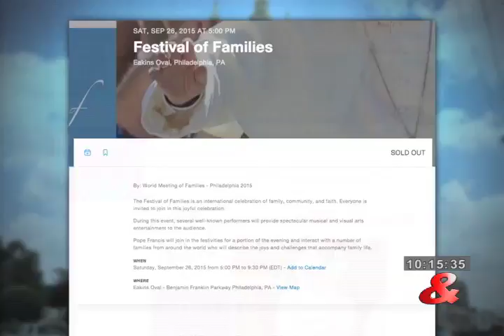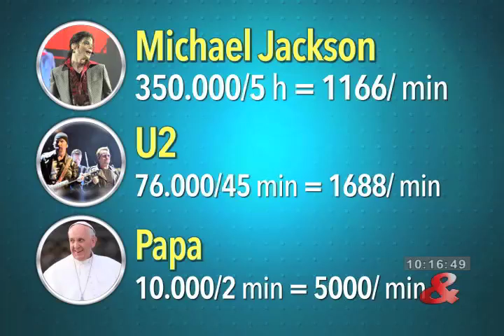Tres: El papa vende más que Michael Jackson. Les explico más adelante